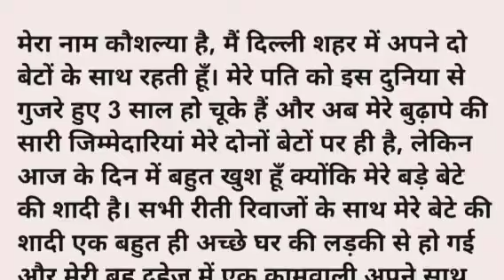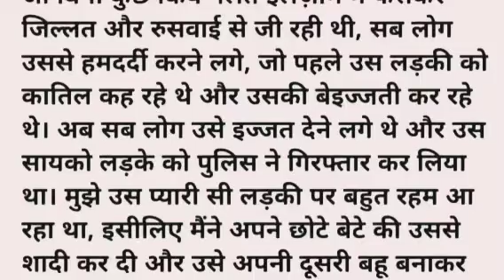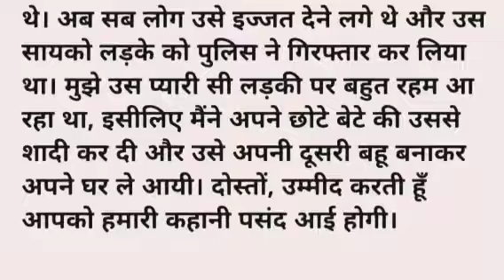Hindi सदाबहार कहानीstory# हिन्दी कहानीmotivation story